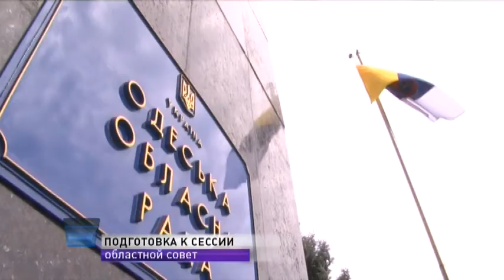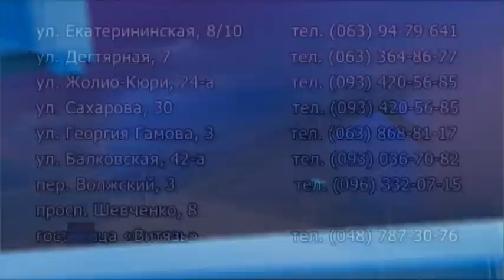4 сентября: выпуск новостей от 16:00